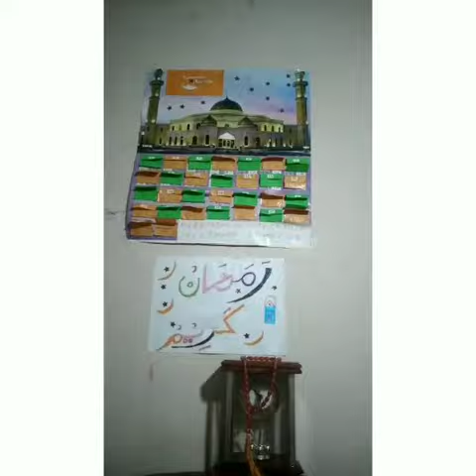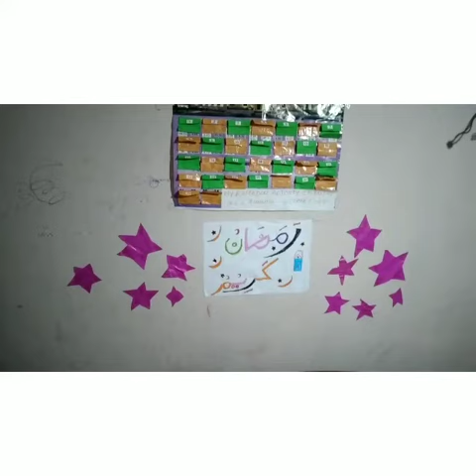PEARLS OF RAMADHAN |Ramadan Activities for kids|Day04|wall decoration‎@zeenoorkidz